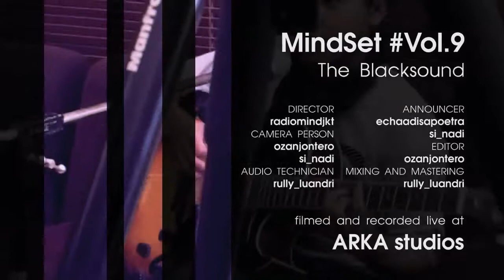The Blacksound - Blue Heart [Live on RadioMind] - Mindset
MINDSET VOL.9 " a late night air " w/ @the_blacksound

for Blackberry " Free Your Mind..."